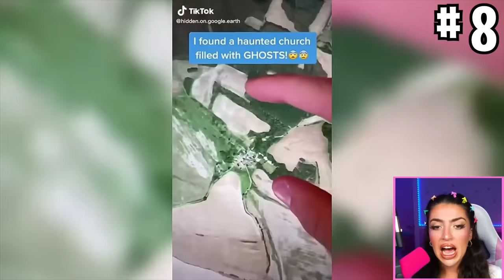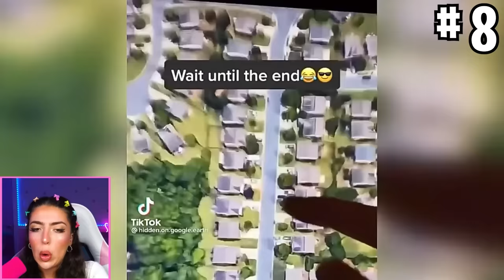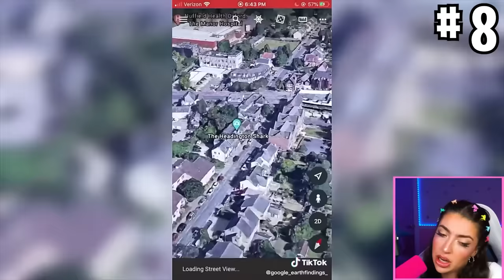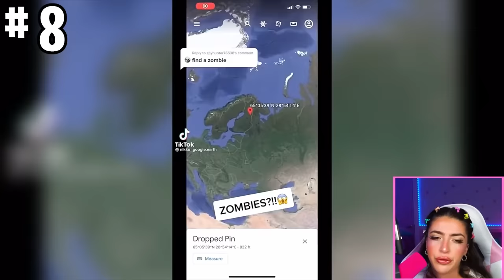STRANGE Things Spotted Deep On Google Maps.. (TROLLS ANIMALS, MOVING STATUES, CURSED FOODS, & MORE!)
CREEPY STRANGE Things Spotted Deep On Google Maps.. (TROLLS ANIMALS, MOVING STATUES, CURSED FOODS, & MORE!)